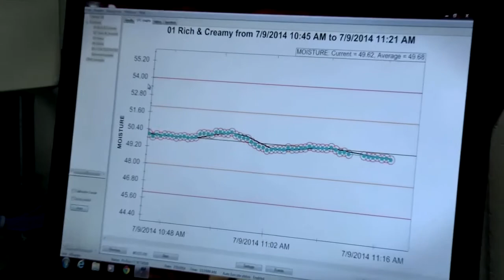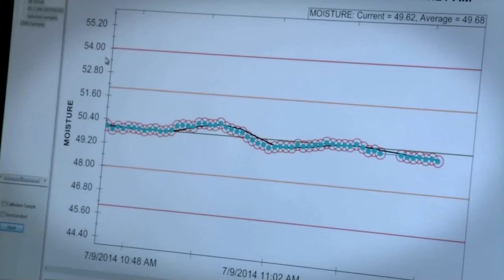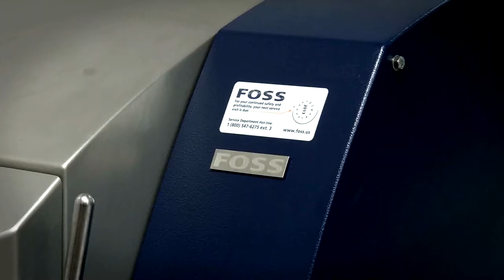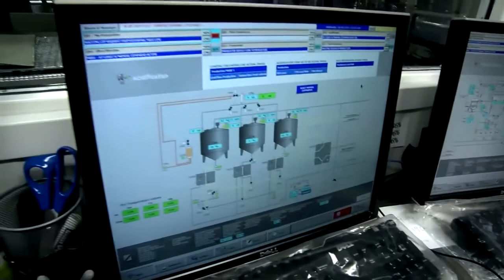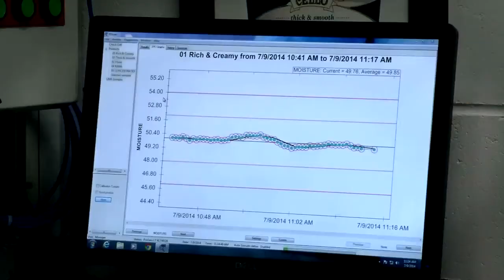Analizor NIR pe flux industria lactatelor FOSS ProFoss Dairy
Analizorul de produse lactate ProFoss ofera o gama larga de aplicatii pentru optimizarea productiei de lactate, de la unt la branza si pulberi de lactate, utilizand tehnologia in infrarosu apropiat.